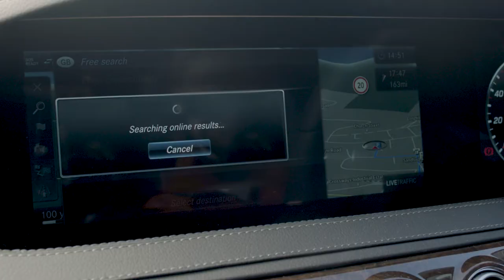Mit what3words Sprachnavigation und Mercedes-Benz findest Du jedes Meeting ganz einfach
Mercedes-Benz hat die Sprachnavigation von what3words eingeführt. Es ist die einfachste Art, einen genauen Zielort zu finden.